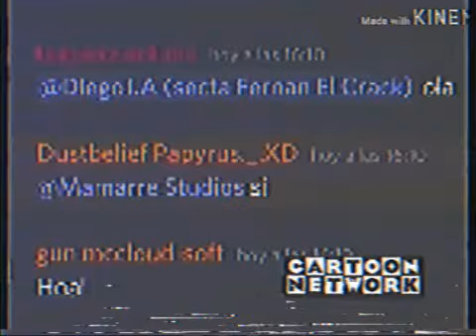Mamarre News en Cartoon Network (Año 1994, RAREZA EXTREMA)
Esto es falso en realidad.